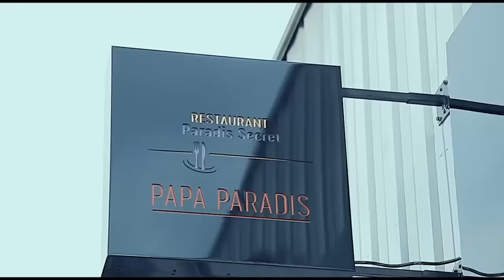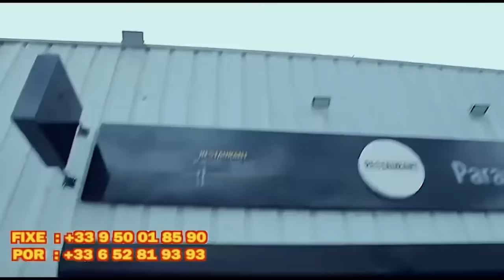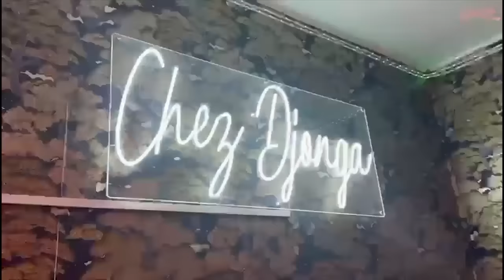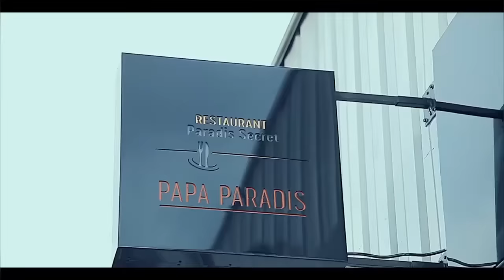KOFFI OLOMIDE CRACHE Sur FALLY CAUSE ABENGANA KISSIDJORA Et MERVEIL RAMBO + INTEGRATION YA AMBASSY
KOFFI OLOMIDE CRACHE Sur FALLY CAUSE ABENGANA KISSIDJORA Et MERVEIL RAMBO + INTEGRATION YA AMBASSY Na QUARTIER LATIN